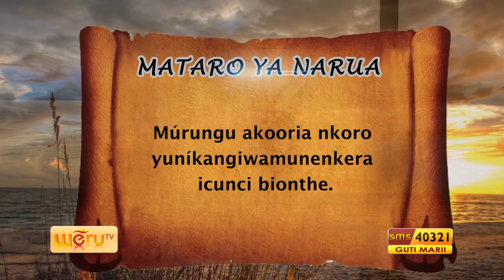TUROMBE 11TH SEPT - Pastor Joseph Gitonga